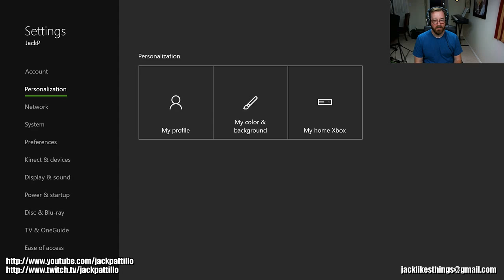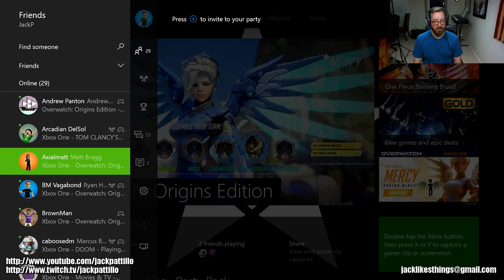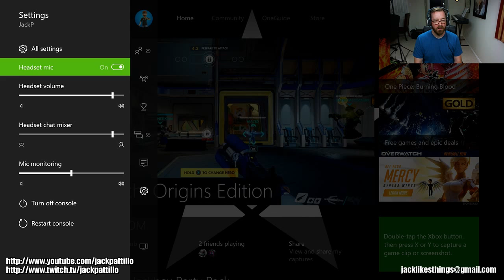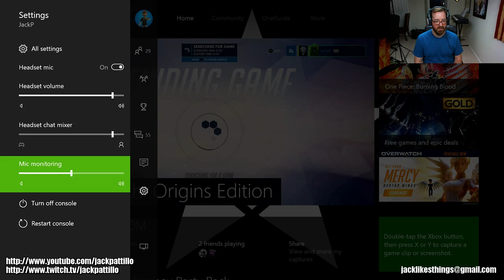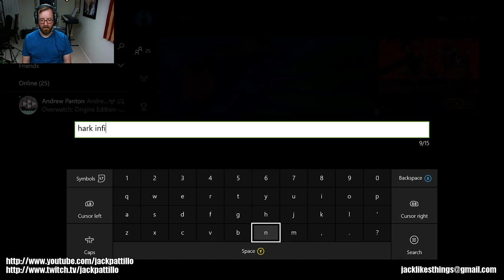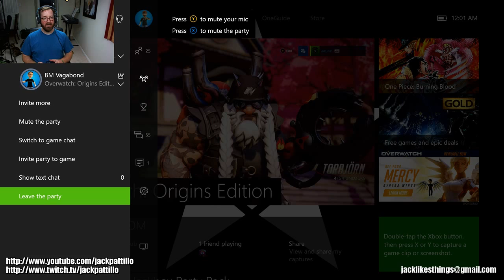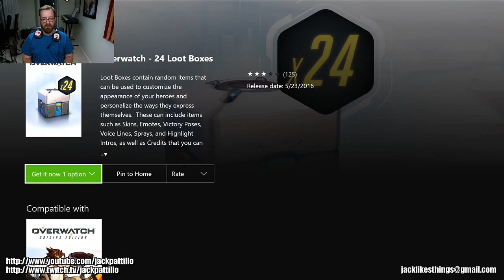Jack plays some Overwatch with Ryan! (May 30th, 2016)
Jack started playing some DOOM but ended up joining up with Ryan Haywood for some OVERWATCH! Good times were had by all.

Find out when we broadcast by following us on Twitter